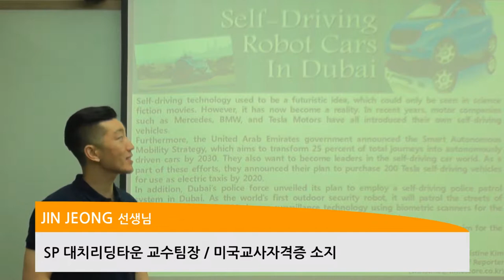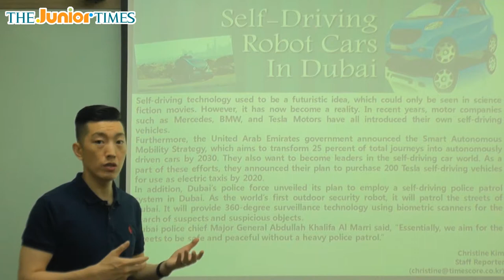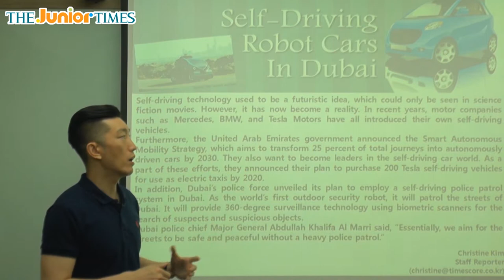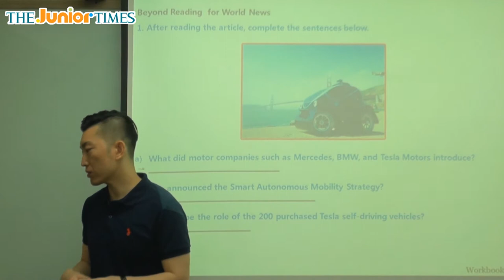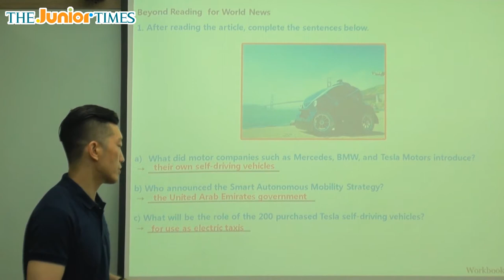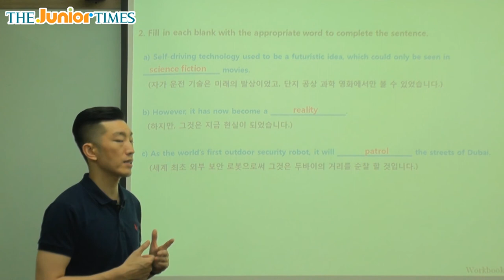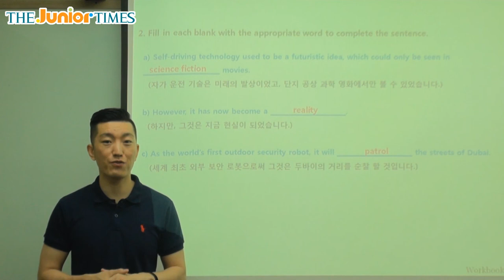Self-Driving Robot Cars In Dubai - 주니어타임즈와 함께 하는 World News 동영상 강의 ( The Junior Times - No.690 )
초중등 영자신문 주니어타임즈 690호 World News 동영상 강의

두바이의 자가 운전 차량들